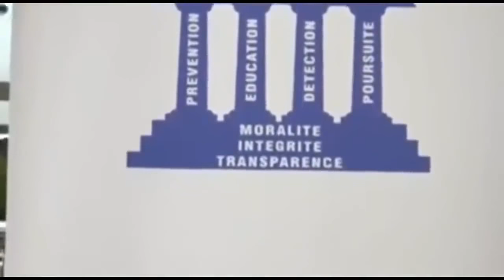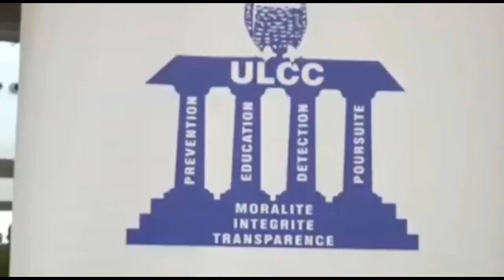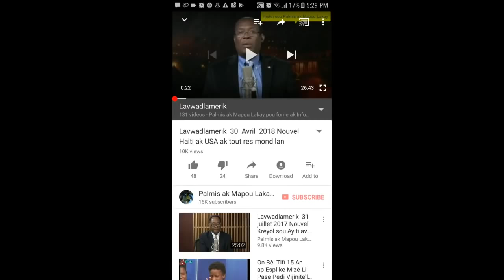MAI GRO NOUVELLE KI SOT TOMBE LA